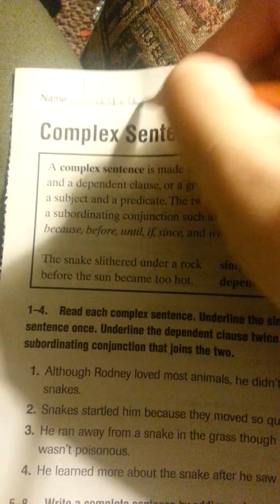Page 104 Complex Sentences